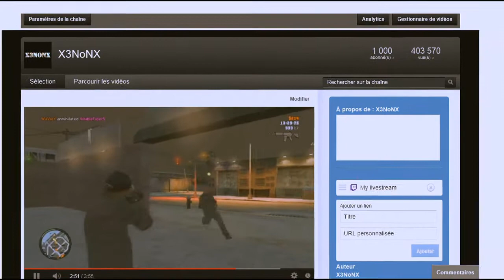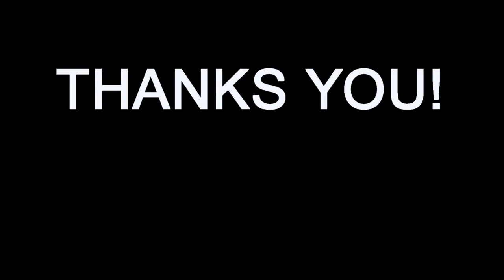The Ultimatum (VIDEO)(1K)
I hit 1000subscribers !!! Thanks you so much guys , i'm really happy for this ! Some new epic project is comming when i get my new PC , i really want to make montage with som nice edit , but i can't because my PC is super laggy , im about to get a new one soon , and i will make some epic stuff on my montage , and i will do montage on other , fix my quality because it's not that good ! Love you guys for 1000subscribers !

Capture card - Haupaugge HD PVR2 (Gaming Edition)

Game - GTA IV (XBOX360)

Software (Edit) - Sony Vegas Pro 10

Software (Record) - ArcSoft ShowBiz